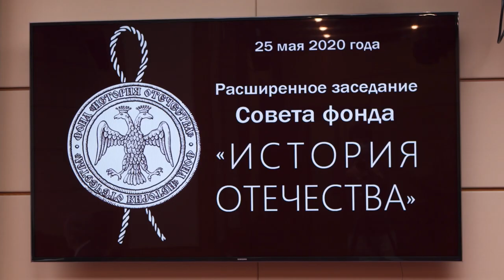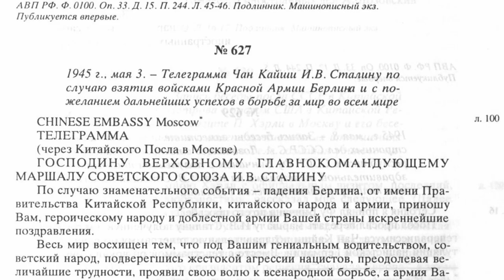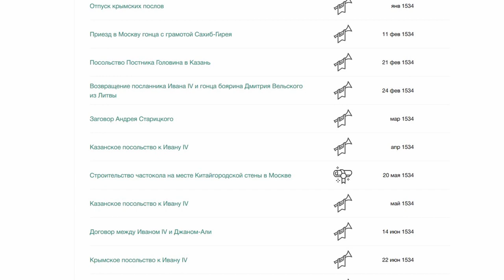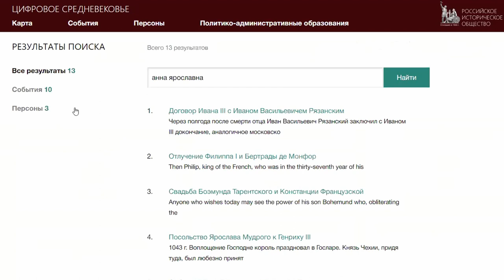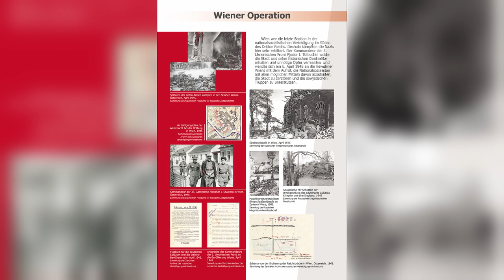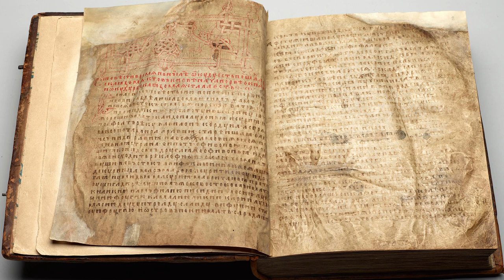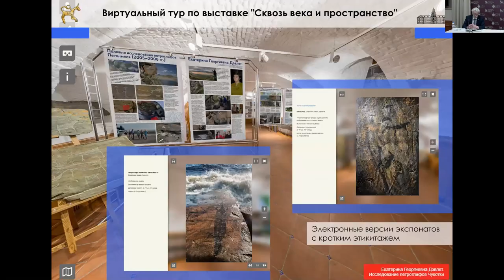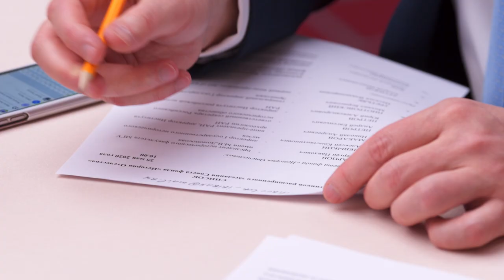Фонд «История Отечества» окажет поддержку историко просветительским онлайн проектам mp4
Решение о проведении дополнительного конкурса на оказание поддержки историко-просветительским онлайн-проектам было принято в ходе расширенного заседания Совета фонда «История Отечества», которое прошло в онлайн-формате 25 мая 2020 года под председательством Сергея Нарышкина.